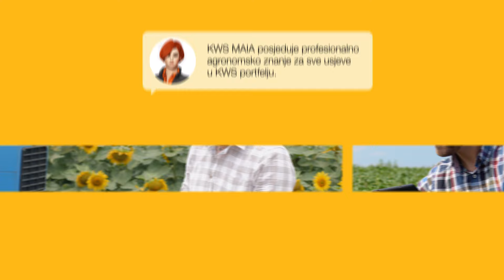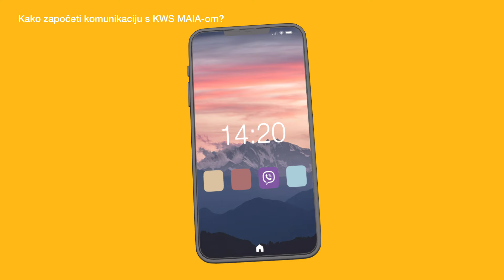Ja sam KWS MAIA - razgovarajmo!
Samo jedan klik Vas dijeli od razgovora sa mnom! Razgovarajmo putem Vibera